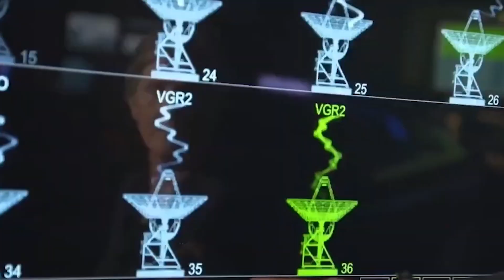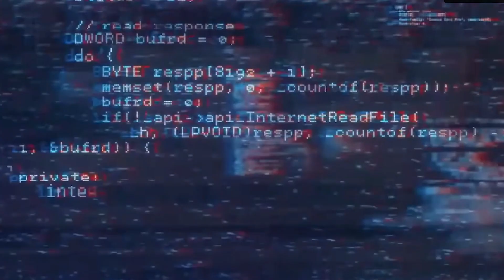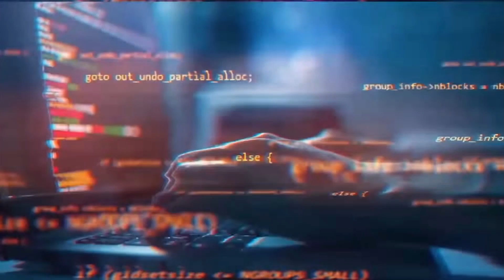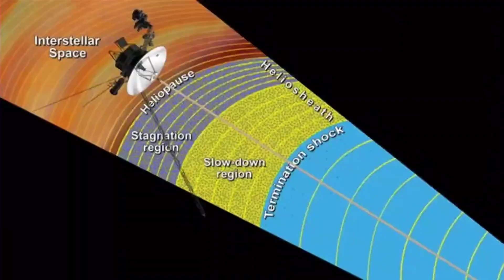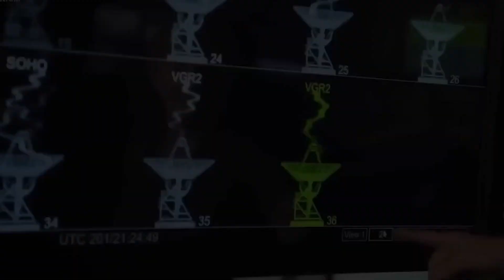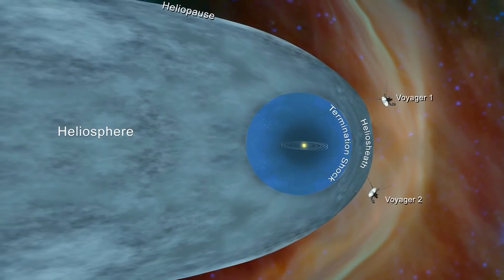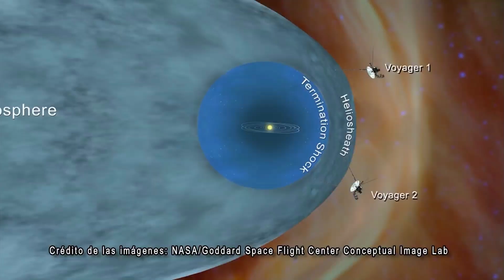3 MINUTES AGO: Voyager 1 just returned and made a terrifying discovery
¡Prepárate para una sorpresa interestelar que seguramente te dejará al borde de tu asiento! Imagine lanzar una nave espacial hace 45 años, solo para que continúe explorando regiones en las que nunca se pensó que se aventuraría, mucho después de su vida útil esperada. Esa es la alucinante realidad de una atrevida misión de la NASA que está reescribiendo las reglas de la exploración espacial. Pero aquí está el truco: esta intrépida nave espacial no solo está a miles de millones de millas de distancia de su plataforma de lanzamiento, sino que también está enviando datos a la Tierra utilizando una tecnología que es más obsoleta que un reproductor de casetes antiguo. Hablar de una sorpresa! Pero eso no es todo. La misión pionera de la NASA, lanzada en 1977, acaba de revelar un descubrimiento escalofriante que ha enloquecido a la comunidad científica y capturado la atención de todo el mundo. ¿Qué podría ser este horrible hallazgo de la Última Frontera y qué significa para todos nosotros en la Tierra? ¡Sumerjámonos en lo desconocido y descubramos los secretos del cosmos!
Fue un momento de la historia en el que las estrellas se alinearon y dos de las naves espaciales más impresionantes jamás lanzadas al espacio tomaron vuelo. Era 1965, el comienzo de la era de la exploración espacial, y Gary Flandro, una mente brillante del Laboratorio de Propulsión a Chorro de la NASA, tenía una tarea monumental: trazar el camino óptimo para que una sonda espacial llegara a los gigantes distantes de nuestro sistema solar: Júpiter. , Saturno, Urano y Neptuno. Armado con nada más que un lápiz, una herramienta de precisión muy querida por los ingenieros en el siglo XX, Flandro hizo un descubrimiento asombroso. Se dio cuenta de que a fines de la década de 1970 y principios de la de 1980, los cuatro gigantes gaseosos se alinearían en una danza cósmica, formando un collar celestial con la Tierra. Este fenómeno único en la vida significó que una nave espacial que pasara por cada planeta podría ganar un impulso de velocidad a partir de su atracción gravitacional, como si fuera arrastrada por una cuerda invisible. Flandro calculó que un viaje de la Tierra a Neptuno, que habría llevado 30 años, ahora podría realizarse en solo 12 años, gracias a estas ayudas de la gravedad. Solo había una trampa: esta alineación solo ocurre una vez cada 176 años.

voyager,voyager 1,voyager 2,voyager i,voyager ii,espacio interestelar,nasa,astrum,distancia de la voyager 1,qué tan rápido es la sonda espacial de la voyager,imágenes finales de la voyager,ubicación de la voyager 1,disco de oro de la voyager 1 de la nasa,fotos de la voyager 1 ,dónde está la Voyager 1,está la Voyager 1 todavía en contacto,a qué distancia está la Voyager 1,el espacio interestelar de la Voyager 2,la misión Voyager,la nave espacial Voyager,la NASA Voyager,la NASA Voyager 1,el borde del sistema solar,el descubrimiento de la Voyager,las imágenes de la Voyager